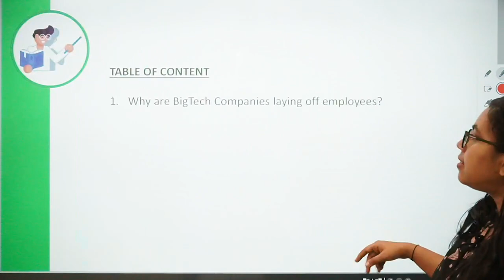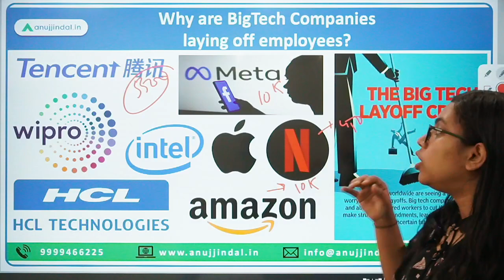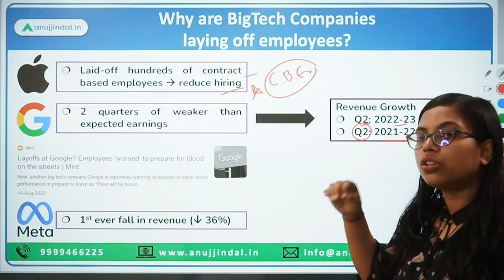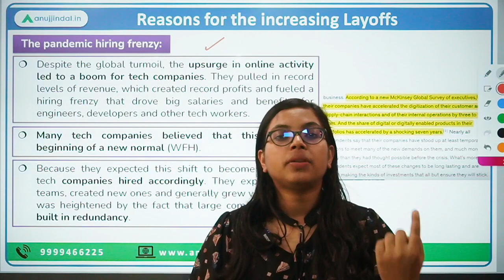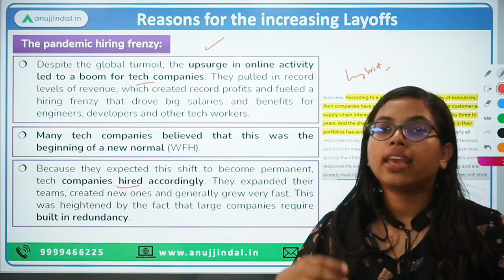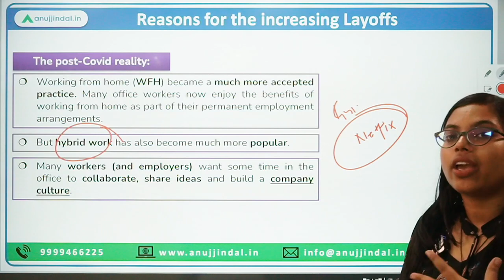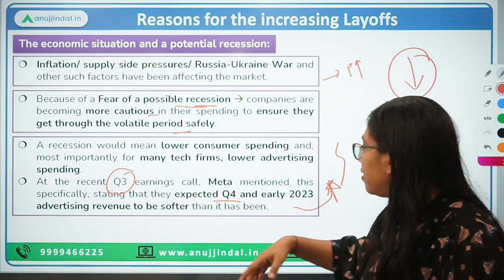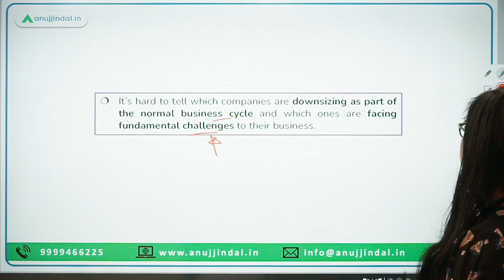Why are tech companies laying off in bulk | Meta| Amazon | Google | Tencent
Recently, over the past few months we have seen a lot of companies laying off their workers – specially the big tech companies! So, what could be the probable reason behind this, what actually in happening in the global scenario that has led to the acceleration in the layoff done by companies and what does it holds for a country like India? All of these will be discussed in today’s very video.

So, why to delay the session?

Get ready for these super exciting knowledgeable videos!